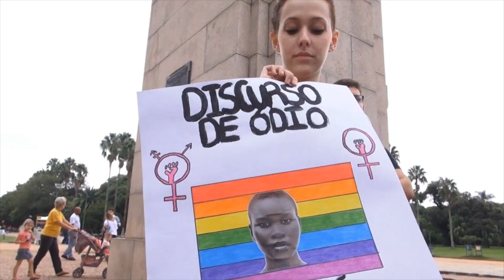Vida no Sul Extra: Plebiscito Constituinte, com João de Almeida Neto e Produto Nacional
Programa Vida no Sul, edição extra veiculada somente na internet, com a participação de duas vertentes da música gaúcha: o nativismo com João de Almeida Neto e o reggae com a banda Produto Nacional. O programa apresenta o Plebiscito Popular pela Reforma Política no Brasil, num esforço de contribuir para a construção de um país melhor.

O Plebiscito acontece entre os dias 1º e 7 de setembro de 2014, no qual os eleitores brasileiros estão convidados a votar respondendo SIM ou NÃO a uma única pergunta: Você é a favor de uma constituinte exclusiva e soberana sobre o sistema político?

É a oportunidade do povo brasileiro de se fazer ouvido e pedir uma mudança real e profunda nas instituições e no sistema político do país.